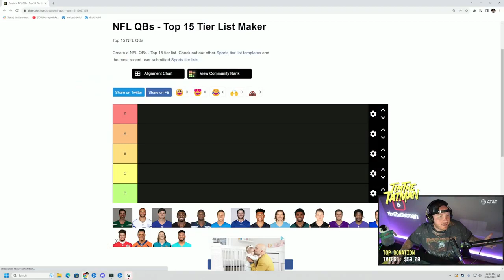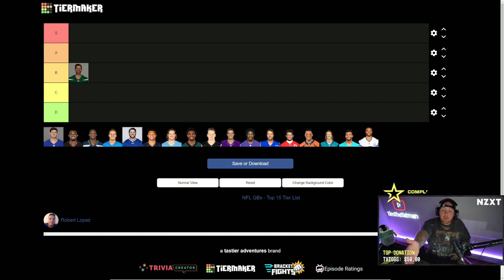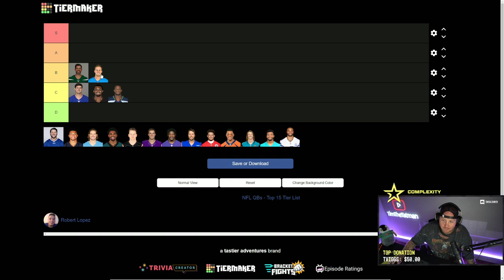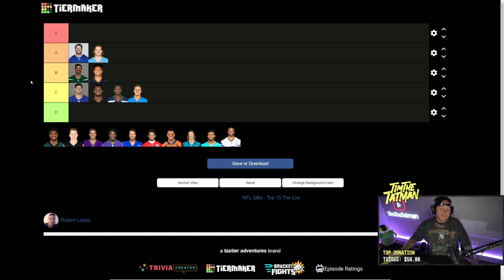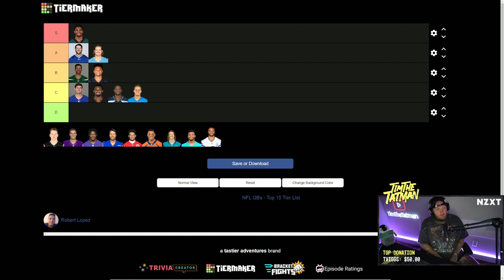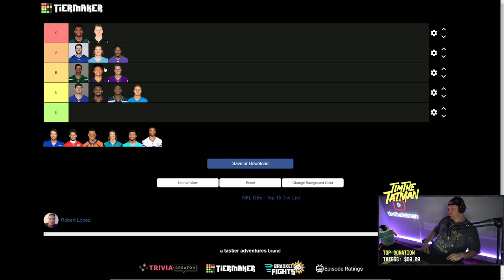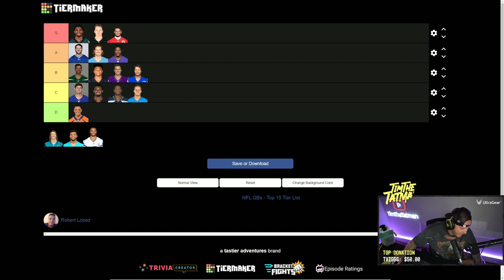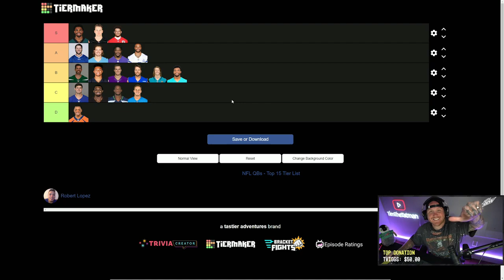TimTheTatMan Top 15 NFL QB Tier List 👀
TimTheTatMan fancies himself an NFL fan so we put him to the test! We gave Tim the TOP 15 NFL QBs to pick from and put in his own tier list. What do you think about TimTheTatMan's NFL QB Tier list?